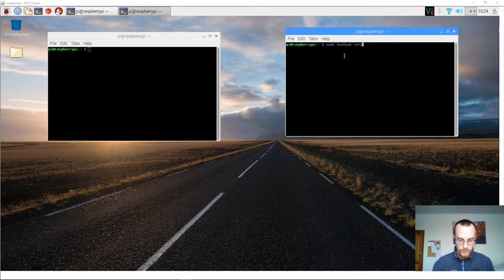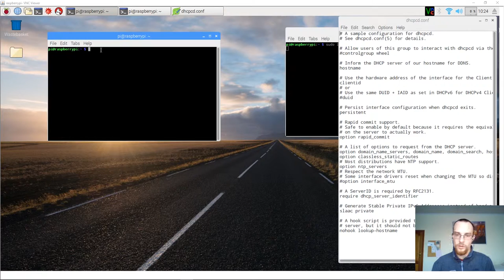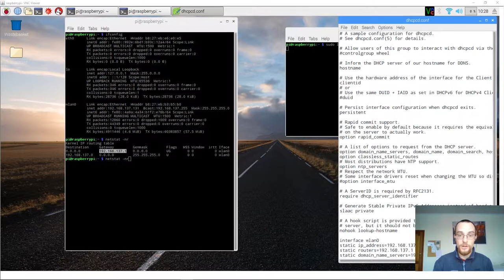Pi Lib Server: Setting a static IP address.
In this video we will set a static IP address for our server.